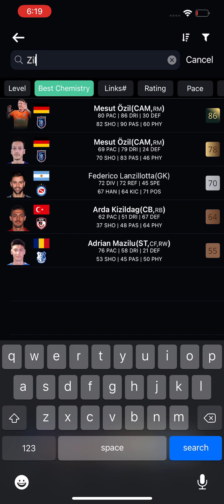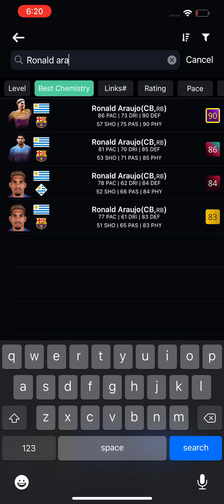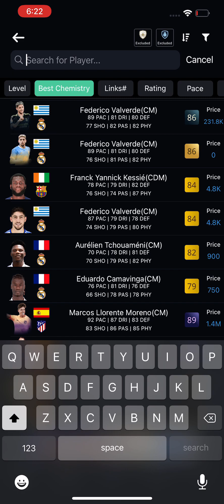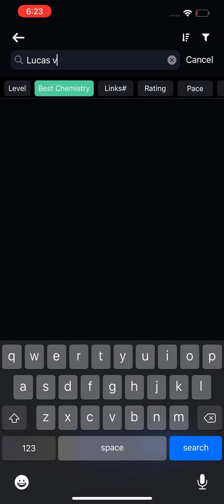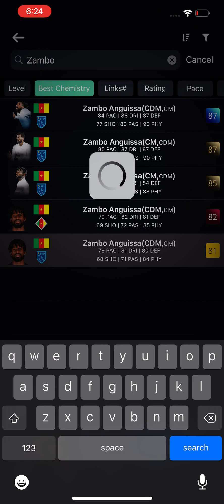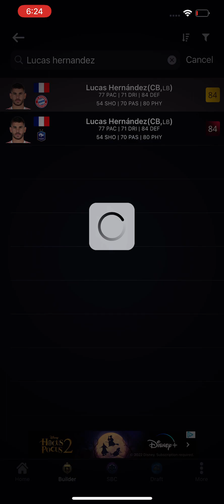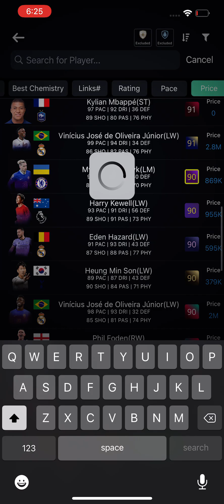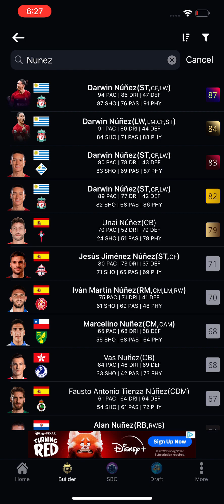Tryna make a 10k team HARD